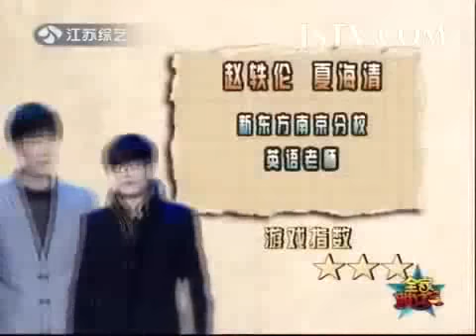全家脱口笑3 新东方帅气男老师挑战气质美女组合 140107【欢迎订阅】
最强大脑震撼首播 周杰伦首次跨界担任科学助教 "神奇四侠"挑战不可能完成的任务 140103